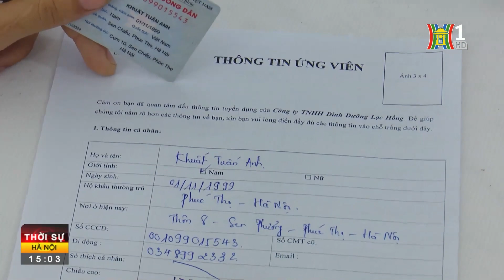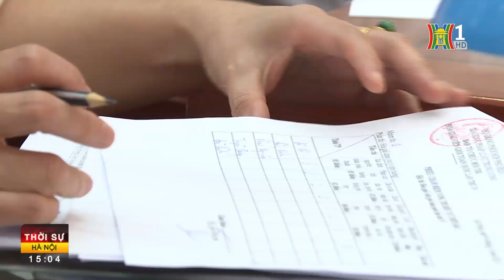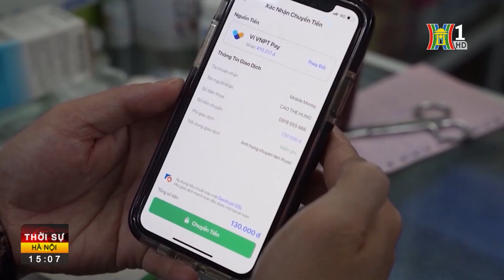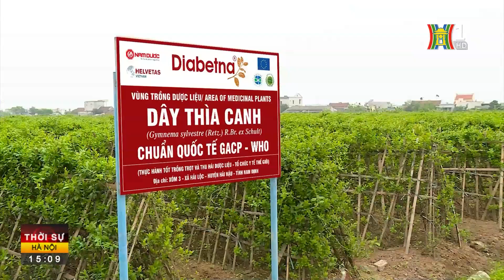Tiếp nhận hơn 50 tỷ đồng hỗ trợ các nạn nhân trong vụ cháy chung cư mini | Tin tức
Quận Thanh Xuân, Hà Nội đã tiếp nhận gần 50 tỷ đồng của các tổ chức, cá nhân thông qua các kênh hỗ trợ, ủng hộ nạn nhân vụ cháy chung cư mini số 37, ngách 29/70 phố Khương Hạ.